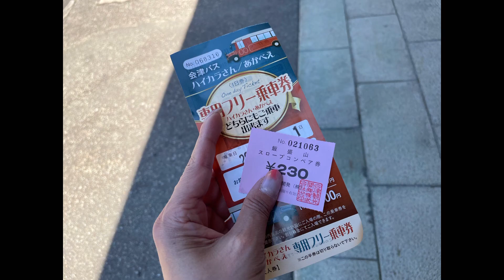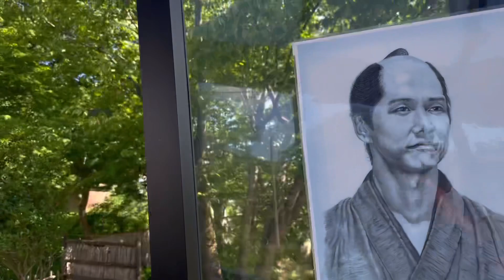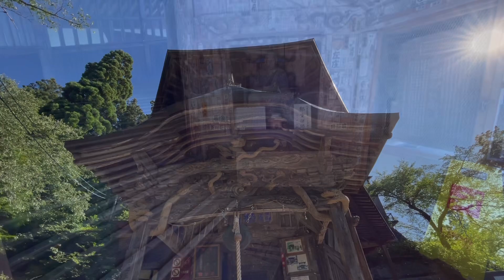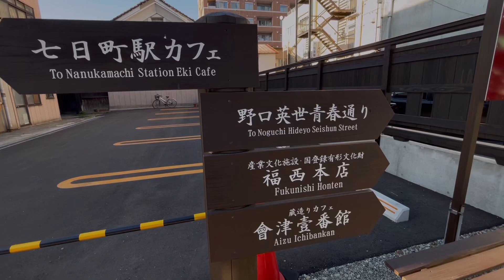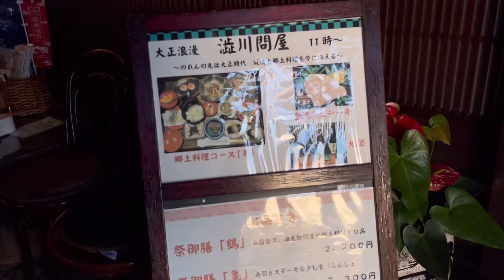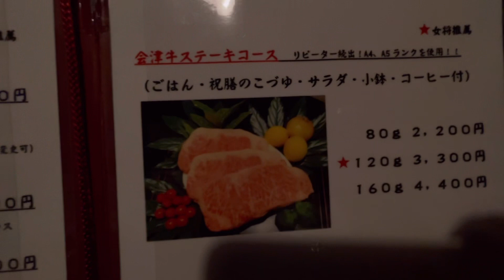【会津満喫の旅2022】1日目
会津若松、七日町、奥会津、只見線、大内宿、SLばんえつ物語などなどを2泊3日で旅してきました。１日目は午後から会津若松に入り、飯盛山、さざえ堂、鶴ヶ城、七日町を周遊バスに乗って回ってきました。
気温３５度以上の中、郷土料理もおいしくて最高の１日目会津満喫の、２泊3日の女一人旅
この時の記事も書いているのでアメブロも見てくださいね
●ameblo